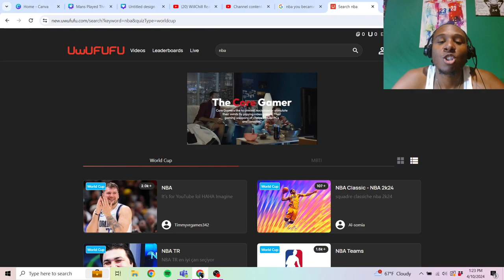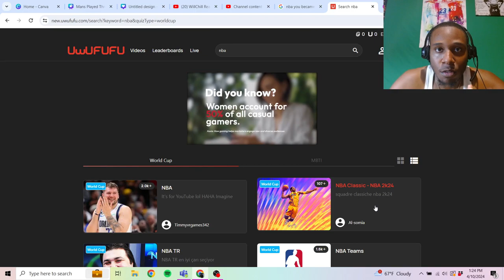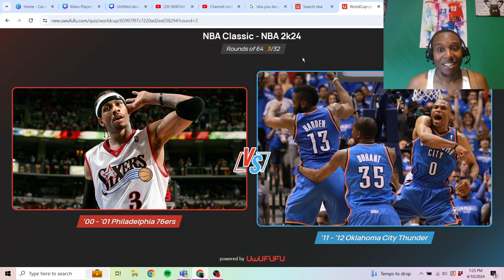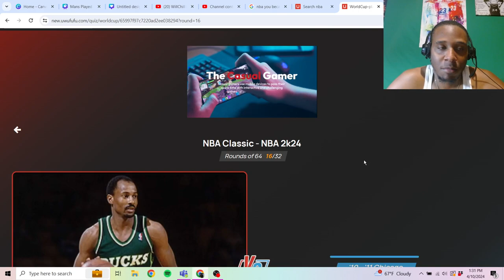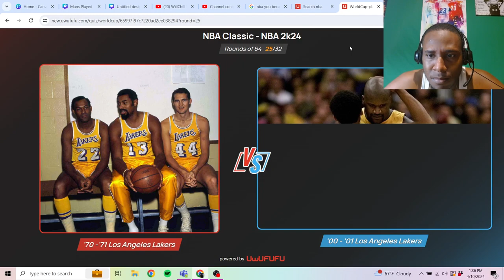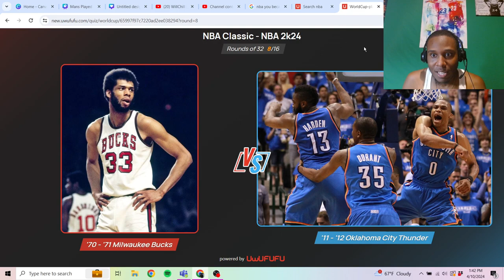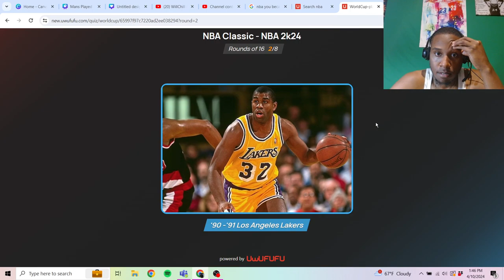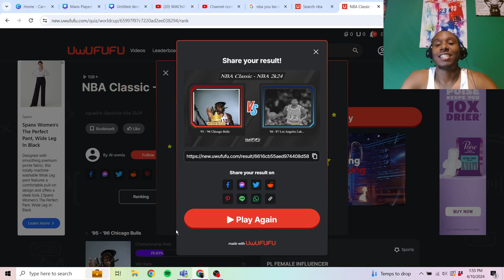Picking The Best NBA Team Of All Time!! (NBA Quiz)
Picking the best NBA team of all time. This list is based on an NBA quiz featuring all the NBA teams over the years. Teams like the 95-96 Chicago Bulls, 85-86 Los Angeles Lakers, 85-86 Boston Celtics, 12-13 Miami Heat and many more. NBA Players include Michael Jordan, Magic Johnson, Larry Bird, Lebron James, and many more. Is this list valid?!

 Follow my Basketball Instagram Page:

 / surrealbask.  .

 / _willtrill​.  .

 / willbc20​​​​​​​

 / willbc20​​​​​​​

Transcript